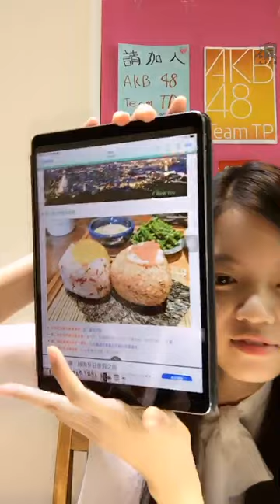190618 17:00 AKB48 TEAM TP 鄭妤葳(研究生) 浪Live